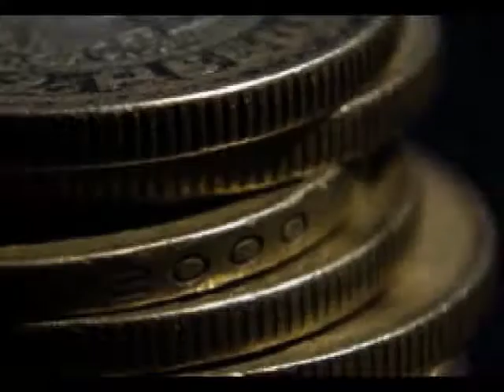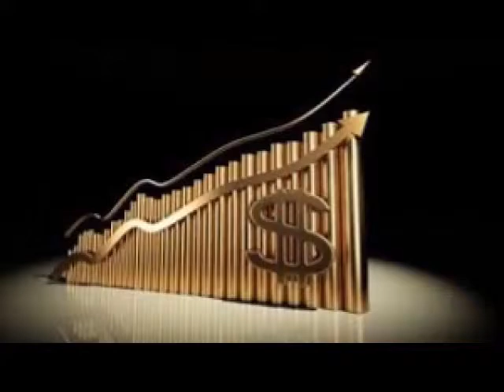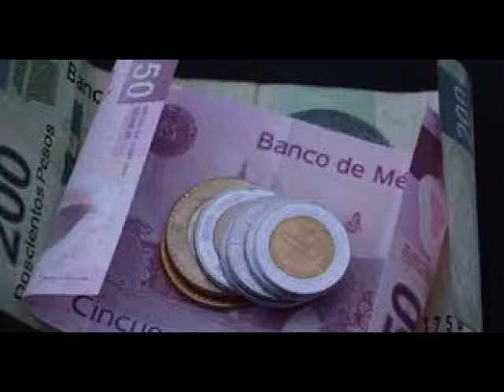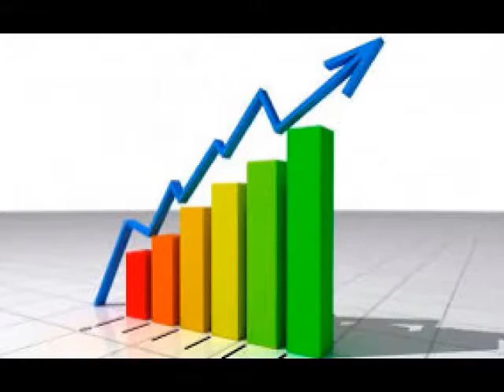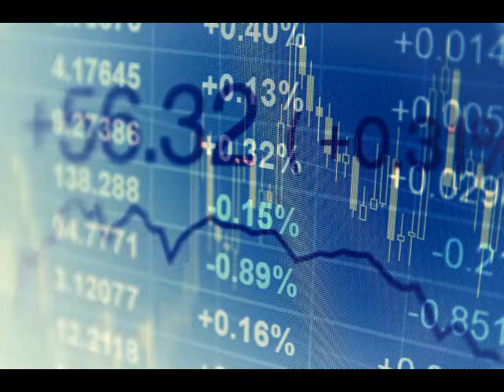El mercado está apostando a bajas en las tasas de interés: Jorge Gordillo